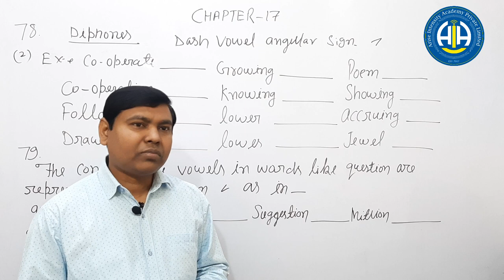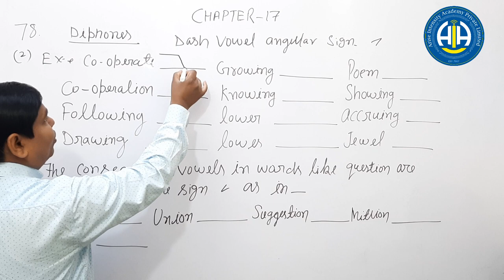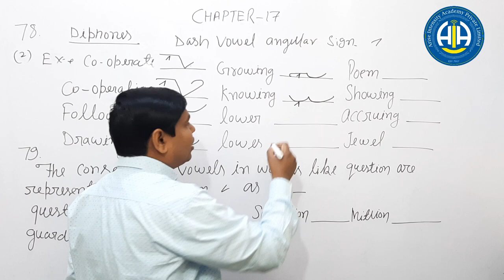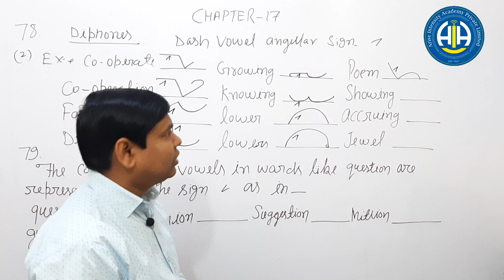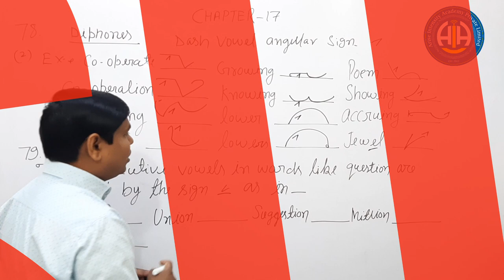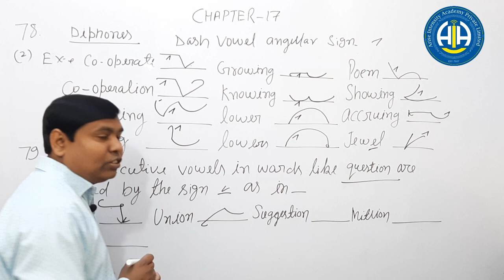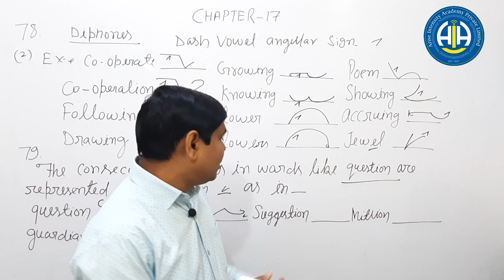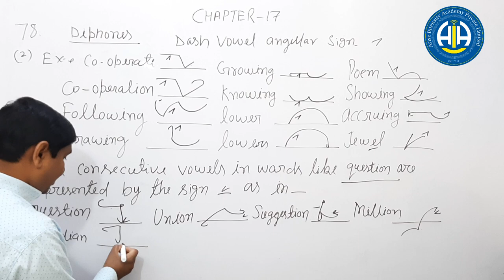CHAPTER 17 DIPHONES DASH VOWEL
Today we are discus about DIPHONES : Two consecutive vowels, pronounced in two separate syllables are represented by the angular sign ⦟ ⦢ These signs are called Diphones.
 A diphthong is a union of 2 +2  vowel-sounds in one Syllable
The first ⦟ represents a dot vowel followed by any other vowel, and second ⦢ represents a dash vowel followed by any other vowel.

 dash vowel
In this lesson, we are going to learn how to write the following rules of Diphones and words by the use of Stenography.